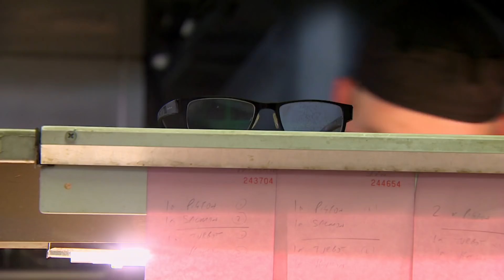Cracking Under The Pressure In A Michelin Star Restaurant | MasterChef Ireland | MasterChef World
The chefs make the transition from a home cook to cooking in a Michelin star restaurant!

The best MasterChef moments from the history of the world's favourite cooking TV show from across the globe.

Challenges, recipes, how-to's and of course the biggest cooking fails and meltdowns.

Whether you are a fan of MasterChef, Junior MasterChef, MasterChef the Professionals or Celebrity MasterChef, you're in the right place.